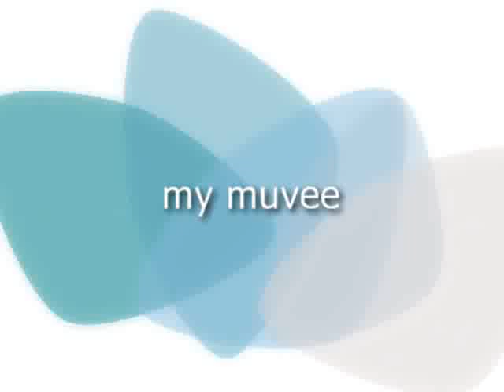steam at steve's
John Franks Aster br3